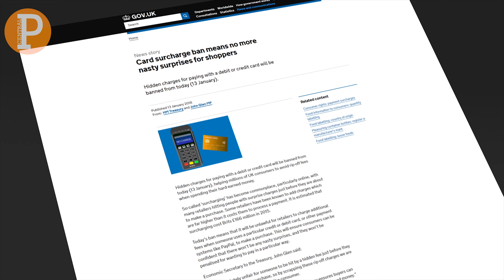Illegal Surcharging by Retailers in Newport | Undercover Report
From January 2018 Businesses are no longer permitted to impose surcharges for paying by debit or credit card, but our undercover reporter found numerous shops across the city still charging this illegal fee

Newport councils advice to anyone who has been illegally charged, is to report the instance via this